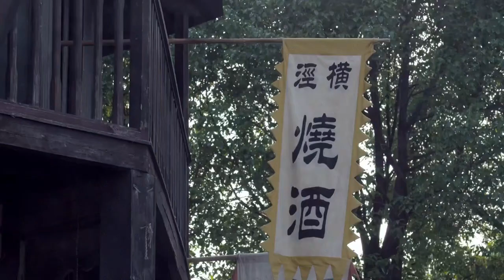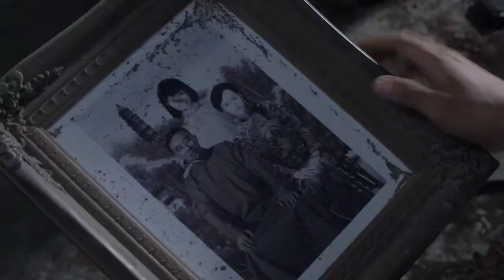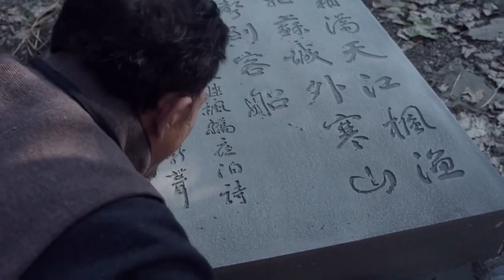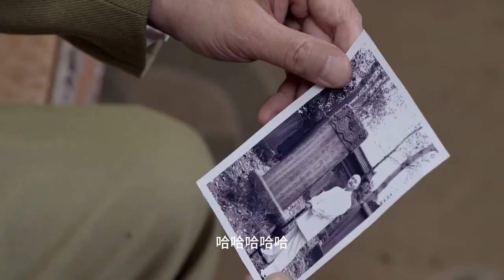【抗日經典】日寇在街上舉行所謂的入城儀式，在高頭大馬上耀武揚威，情報員怒丟手雷！| Coco Cinema - 可可影院